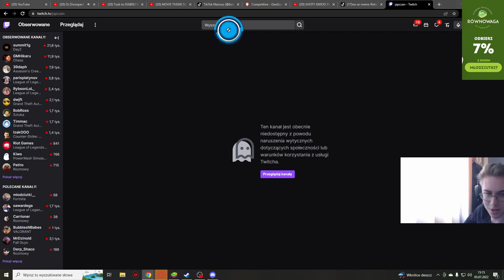JAPCZAN BAN NA TWITCHU